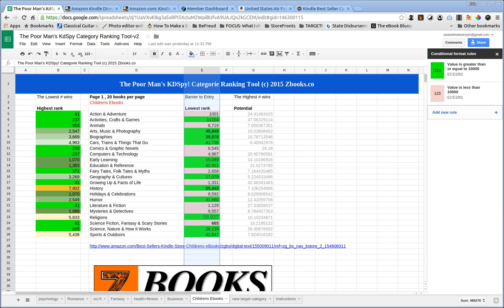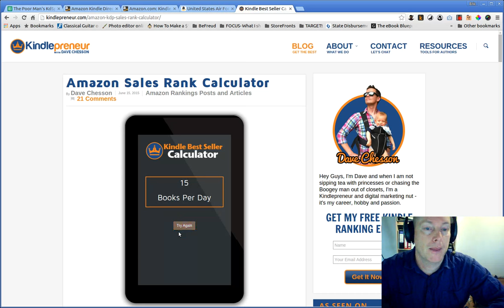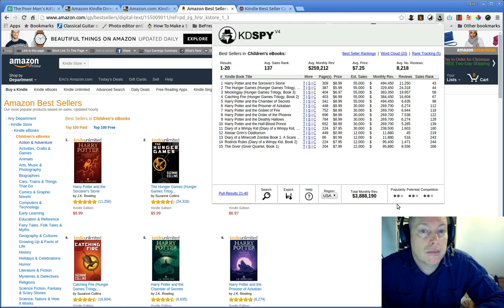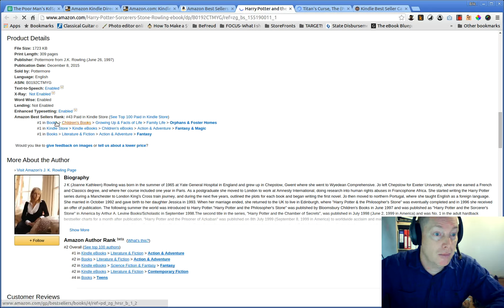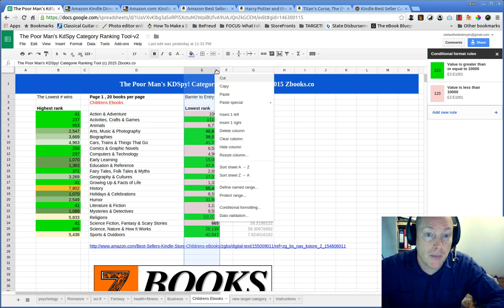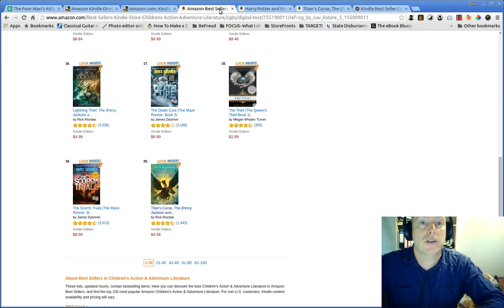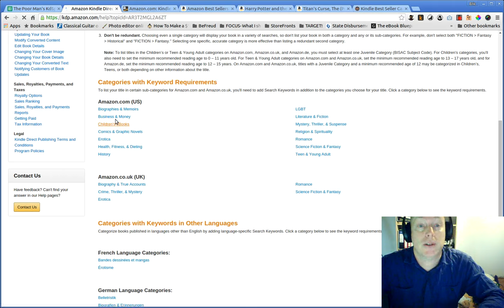"The Poor Man's KDSpy : Niche Finder Tool" By @ErocZ of Zbooks.co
Your job as a Kindle author is to get your book in the top 20 results of your target category. Once you have identified your target category, you:
1.) Put your book in that category in your KDP dashboard, in the field "category".
2.) Use the applicable Keywords to get your book in the "other" categories that aren't readily choosable in the category field above(1.).

  If your book's rank is too low to make it in your target category, choose a profitable SUB-category and do WHATEVER you can to bump up your sales (e.g. promotions with the KDroi tool).

  Then you "Stair Step" your book up the categories until you reach your target category : YOUR PROFITABLE NICHE.

ACHTUNG - your next higher up category may not be that good either, when you move your book, you might lose some of the extra-curricular category rankings!

  For example "15 MINUTE READS" is a category that cannot be chosen. Your book must be short and Amazon PUTS it in that category for you.   --You might LOSE this category if you go "keyword hopping".

Therefore MAKE DAMNED SURE the next category up is worth it and will bring you the sales and traffic you need!

Luckily for you I have a Christmas present, if you don't want to shell out the dough for KDSpy, then this tool is the next best thing. Actually it is better in some ways because you have your progress documented and on one sheet.

Now you can -IN ONE GLANCE- see if your book can be put in a profitable category, and EXACTLY which categories are profitable!
Watch this vid for more details and GO TO my site to pick up the tool!
For a weekly email! Never miss a vid!